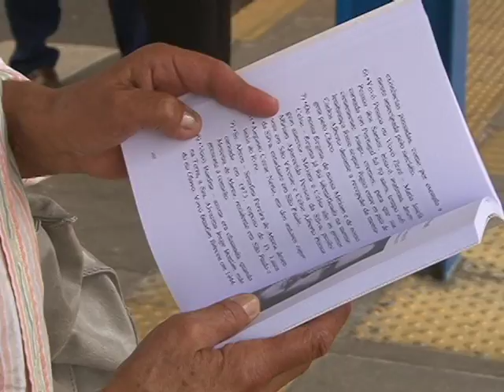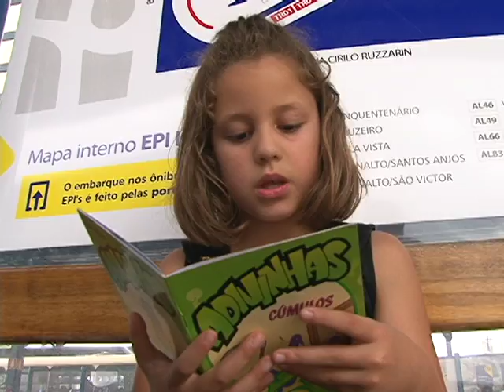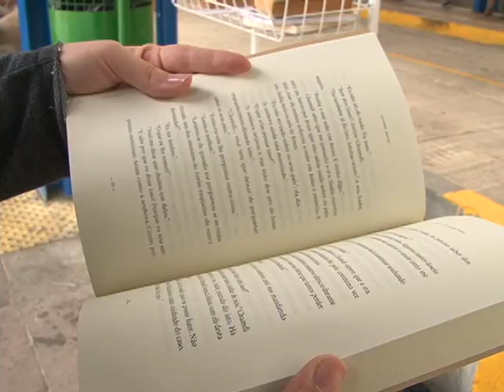EstAção Livro Livre: para levar a leitura com você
Conheça este projeto que já promoveu a circulação de livros acessíveis para todos os públicos.